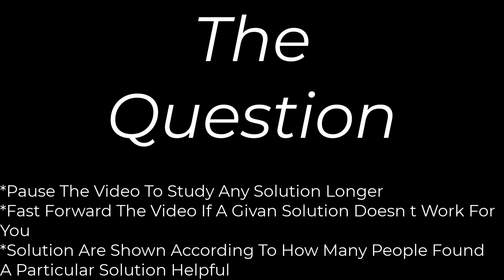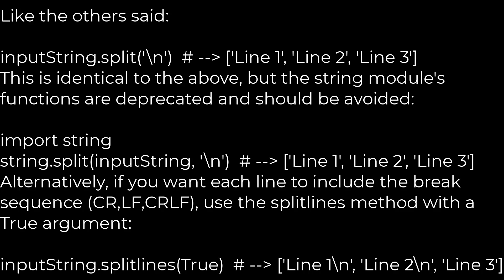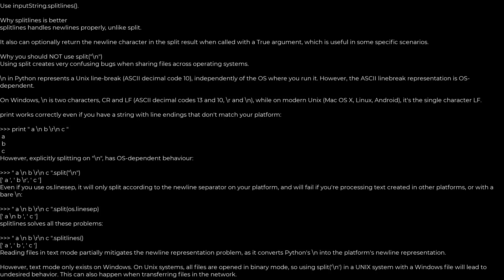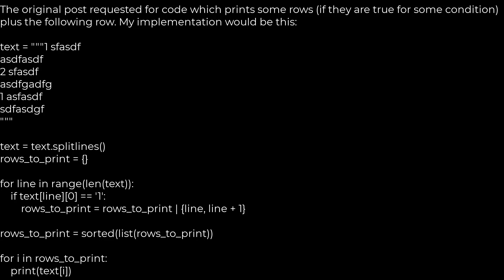Python :How do I split a multi-line string into multiple lines?(5solution)